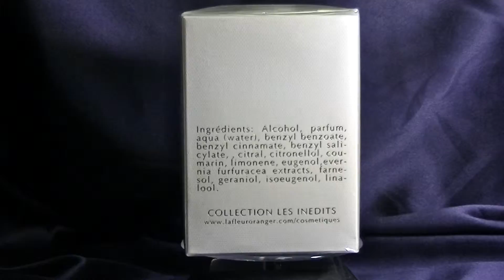Les Inedits Jasmin Reve